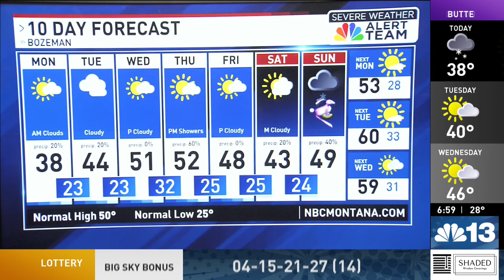TOP STORIES: Chase in Beaverhead Co , Bozeman law enforcement, mountain lion attack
Search ends in arrest.  Mountain lion kills man near South Lake Tahoe. Trees to come out on HW 93 near Whitefish.

NBC Montana Today is live 5-7 am.